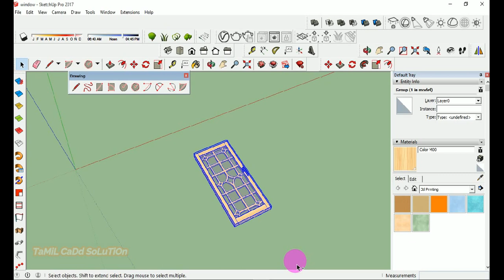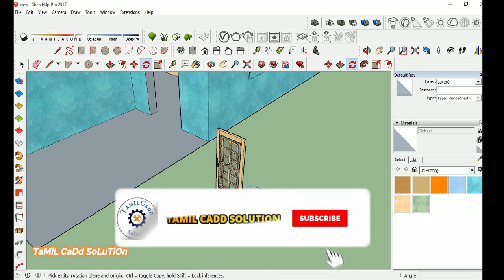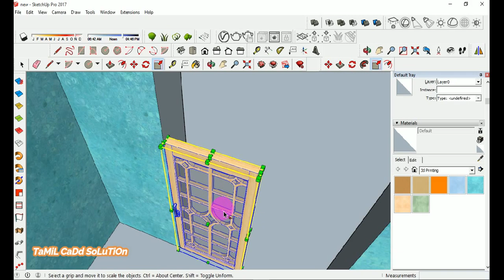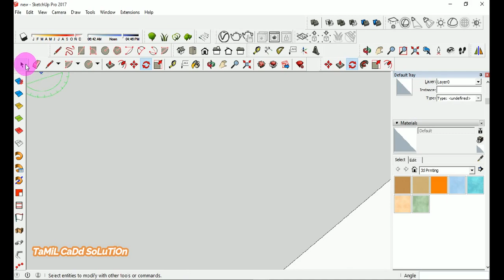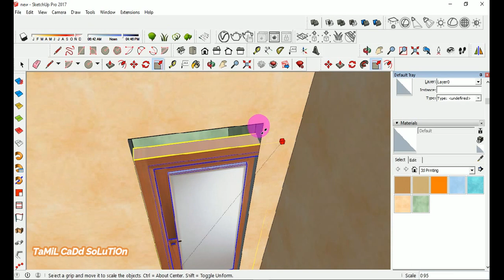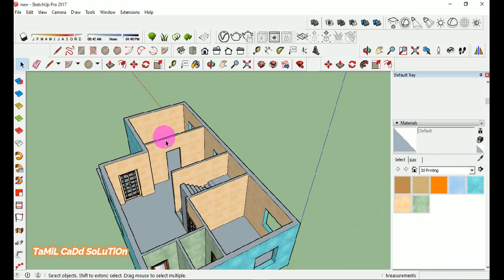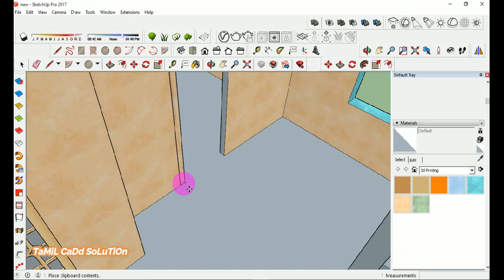Sketch Up Door Tutorial - Tamil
in this video to be cover sketch up door

copy command
move  command
rotate  command
scale  command